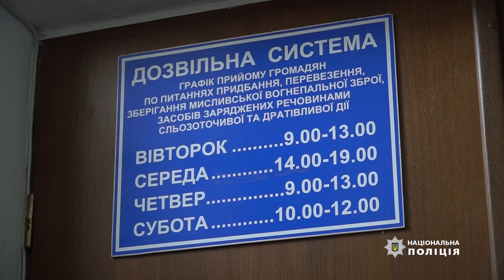На Тернопільщині стартує місячник добровільної здачі зброї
На Тернопільщині стартує місячник добровільної здачі зброї. Правоохоронці кажуть, наразі чимало громадян легковажить і переховує зброю у сховках. Проте це незаконно, а порушників шукатимуть, аби вони постали за це перед законом.